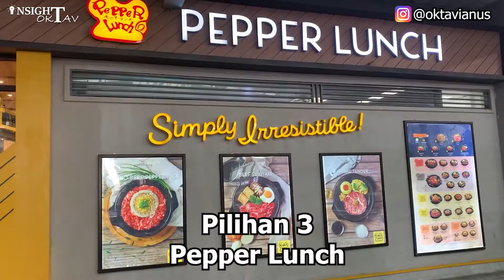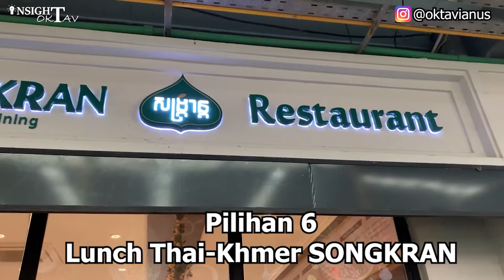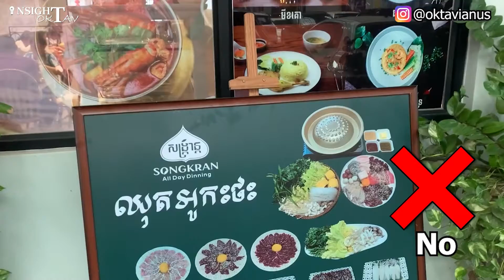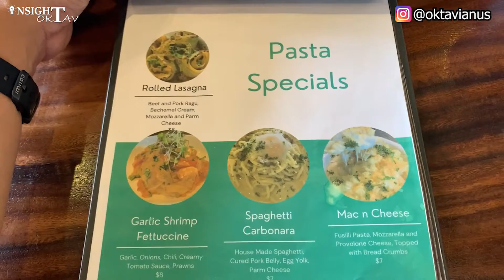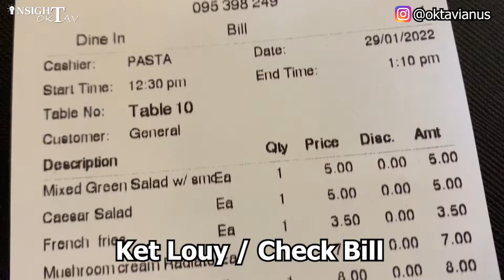Cambodia Mall | Hunting Makan Siang Di Khalandale Mall Kamboja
Cambodia Mall yang baru saja dibuka dalam 1 tahun terakhir salah satunya adalah Khalandale Mall Phnom Penh. Lokasi Khalandale Mall berada di jantung kota Phnom Penh, tepatnya di kawasan komersil Phnom Penh City Center, daerah Beoung Kok. Persis di sebelah community mall tetangganya, Eden Garden. Hari Sabtu tanggal 29 Januari 2022, saya mengunjungi Khalandale Mall buat nyari tempat makan siang. Setelah memilih beberapa opsi tempat lunch, pilihannya jatuh pada sebuah restoran Italia, Pacific Pasta Co. yang bisa bikin pasta enak di Kamboja.

Silahkan disimak detailnya lebih lanjut. Hanya di channel Insight Oktav. Cerita dan insight dari Kamboja. Semoga bermanfaat dan memberikan insight baru.

Video Chapters:
0:00 Cambodia Mall Baru
1:19 Tiba Di Khalandale Mall
1:31 8 Pilihan Tempat Lunch
4:14 Pacific Pasta Co.
6:00 Makan Siang Pasta